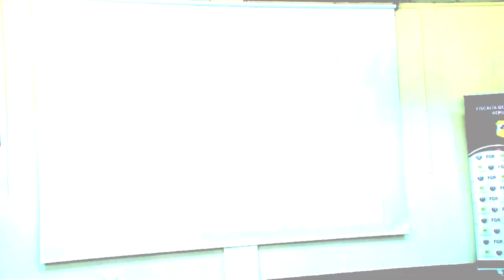Noticiero LPG 11 febrero: Critican a Milena Mayorga por restar importancia al hecho del "9F"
¡Visítenos!